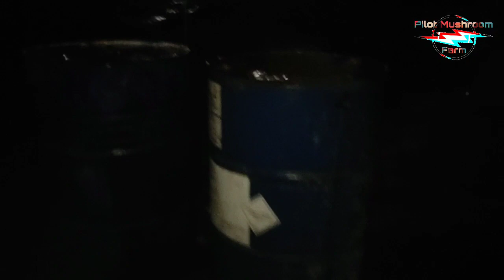Part 2 | Mushroom Farming Step By Step | Live Session | Pilot Mushroom Farm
मशरूम फार्मिंग करे एक एक स्टेप मे